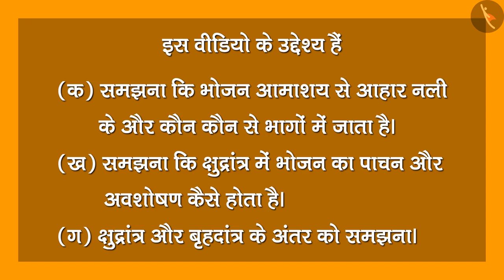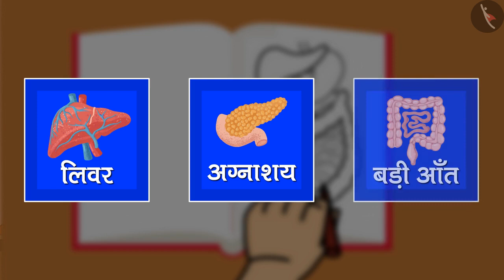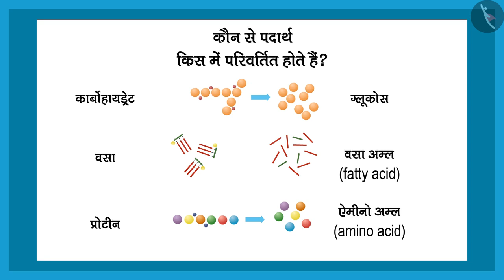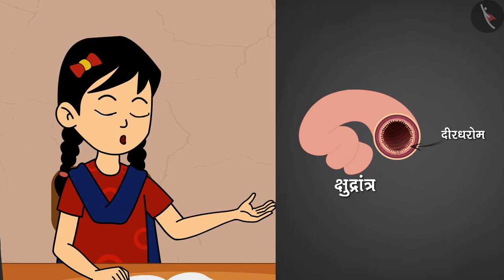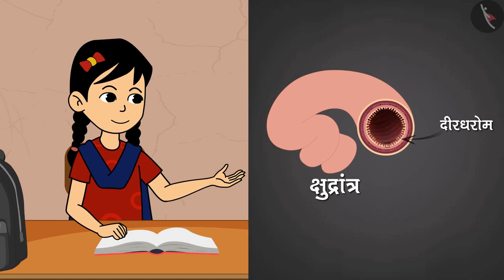प्राणियों में पोषण | Part 2/3 | Nutrition In Animals | Class 7 Science | TicTacLearn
In this video, We explain प्राणियों में पोषण | भोजन से अमाशय तक | Part 2/3 | Nutrition In Animals | Class 7 | TicTacLearn

कक्षा 7 | NCERT | प्राणियों में पोषण | Part 2/3 | Nutrition In Animals | Hindi | Class 7 | जीवन का चक्र

Class 7 | NCERT | Nutrition In Animals | Nutrition In Animals | Life Processes

Part 1: प्राणियों में पोषण | भोजन से अमाशय तक | Part 1/3 | Nutrition In Animals | Class 7 | TicTacLearn

Part 2: प्राणियों में पोषण | भोजन से अमाशय तक | Part 2/3 | Nutrition In Animals | Class 7 | TicTacLearn

Part 3: प्राणियों में पोषण | भोजन से अमाशय तक | Part 3/3 | Nutrition In Animals | Class 7 | TicTacLearn